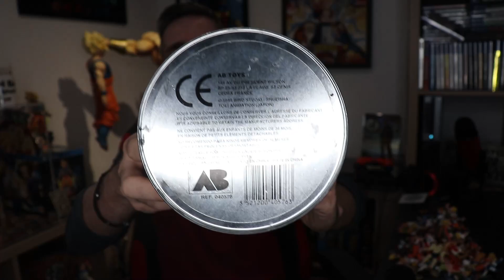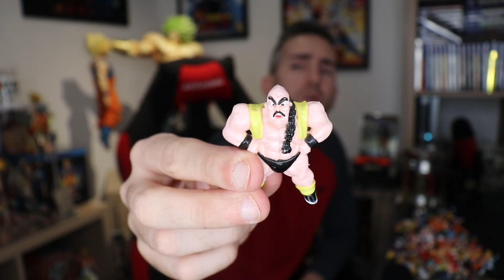BONUS DE NOEL : Ma collection de Figurines AB TOYS! (environ 100)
Hello la compagnie! Dans cette vidéo je vous présente ma collection de figurines dragon ball z AB TOYS avec la tirelire d'époque! encore du bien vintage! 90's 100%!
n'hésitez pas en commentaire à éclaircir mes doutes!
bon visionnage!

Mon compte Insta:
shinou_2009